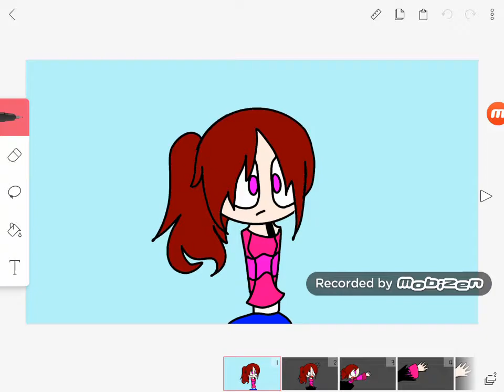Vs Betty 翻外篇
這只是翻外的